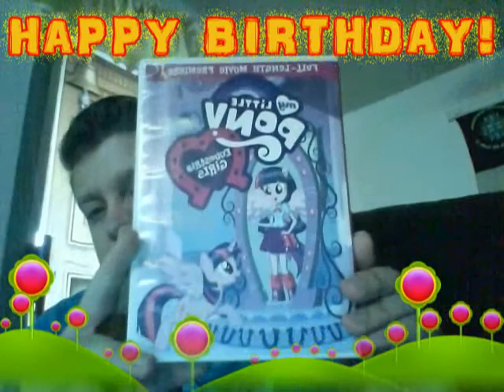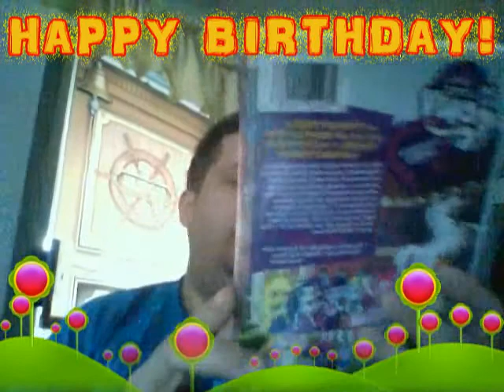A Rainbow Phoenix.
Celebrating 7 years of My Little Pony: Friendship is Magic!

Thank you Bonnie D. Zacherle and Lauren Faust! Also! Thanks for the entire cast and crew of My Little Pony: Friendship is Magic. And for the fans. I also wanted to thank my very good friend: Jon for helping me think of a name for this video.

All media contained in this video is used under provisions of fair use Title 17 US Code ( sections 107-118 of copyright law) All videos, images, songs, and footage belongs to their respective owners/companies.

Here's a link for 5 years of Friendship.

Do you have any favorite episodes of the show?